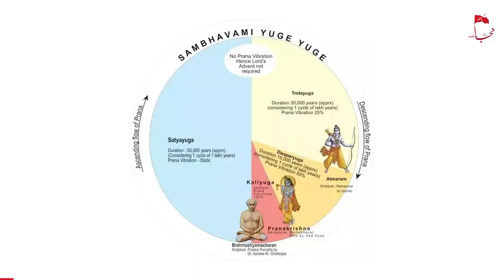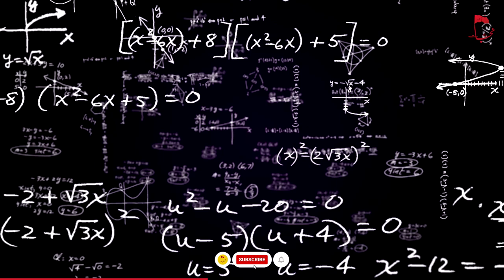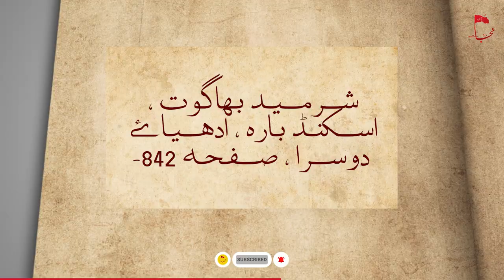Imam Mahdi ka zikr Hindu mazhab mein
The term Mahdi is derived from the Arabic root h-d-y (ه-د-ي), commonly used to mean "divine guidance". Although the root appears in the Qur'an at multiple places and in various contexts, the word Mahdi never occurs in the book. The associated verb is hada, which means to guide. However, Mahdi can be read in active voice, where it means the one who guides, as well as passive voice, where it means the one who is guided. In the doctrinal sense, Mahdi is the title of the end-times eschatological redeemer in most Islamic sects

Topic: Hindu mazhab mein Imam Mahdi A.S ka zikr.
Research & vocals: Abbas Aziz Haideri.
Video editor: Bilal Akbar Roy.